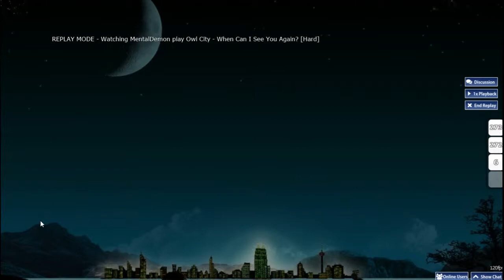Osu! MentalDemon playing Owl City - When Can I See You Again? (CtB) [Hard + HD - Rank S]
Mode: Catch the Beat
Difficulty: Hard
Mods: Hidden
Rank: S (99,61%)

Skin: Phenomz2013 V2